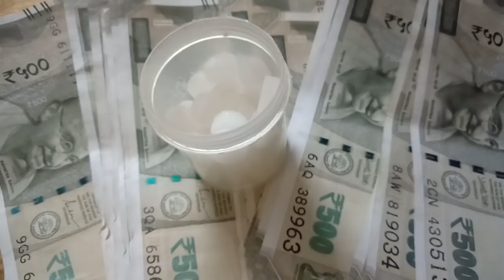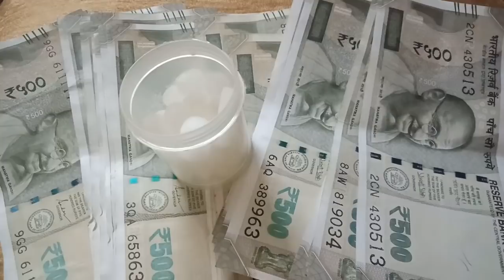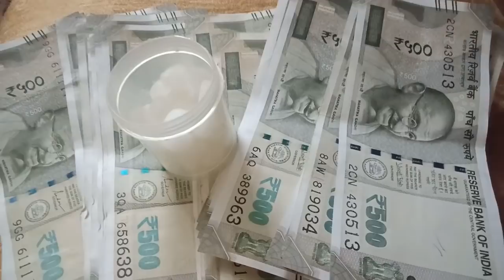भर भर कर नोट तिजोरी में आयेगे अगर ये तरकीब अपनाएंगे